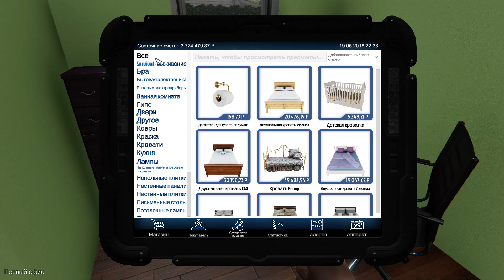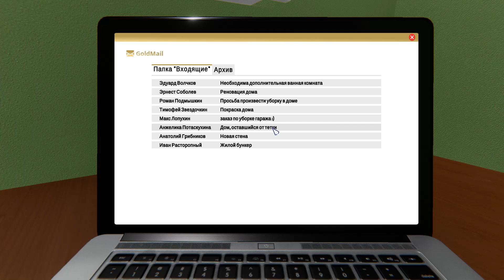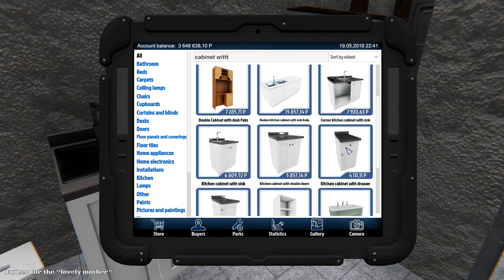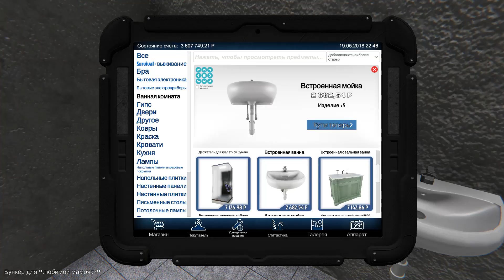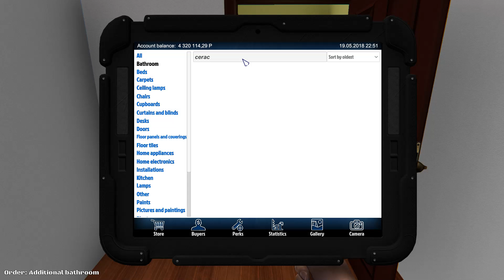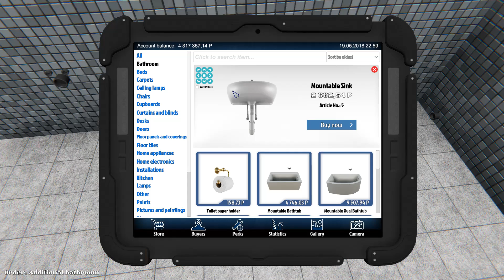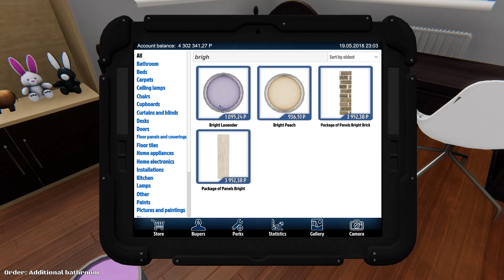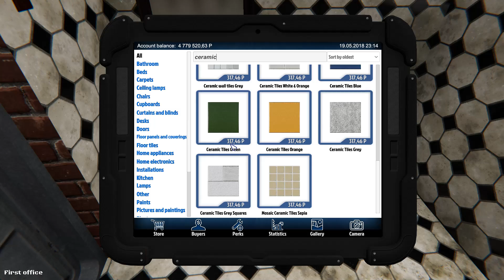ТЕЩИН ПОДВАЛ! - #4 HOUSE FLIPPER ПРОХОЖДЕНИЕ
Прохождение House Flipper на русском, House Flipper - это исключительная возможность стать единоличной ремонтной бригадой. Представь себе, что я у тебя появляется шанс купить разрушенный дом и дать ему новую жизнь!

Заранее благодарен!